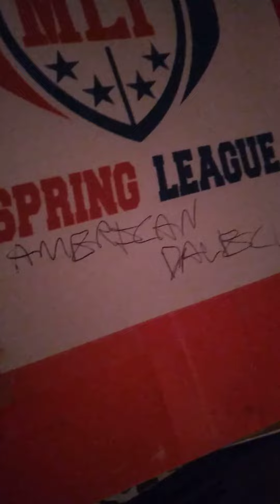I Watched TV And Played Video Games On April 16th 2021